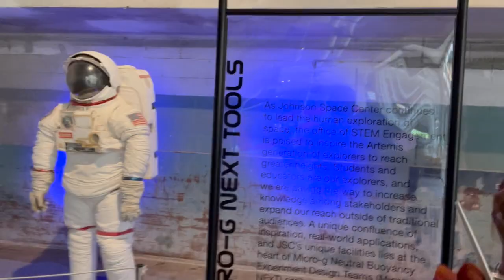Photoshoot in H-Town Vlog #3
I've been gone and I still ain't back, I just found a little leisure time to do something interesting
Pretty dope day, funny of course and bootiful souls
I don't know when the next time I'll have a vlog up for you guys but I got some songs out that you haven't heard so listen and learn that until I'm back
Let sKeep Growingg